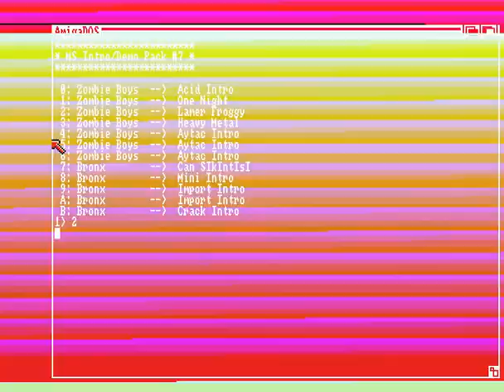Zombie Boys - Lamer Froggy (Amiga Demo Scene Intro)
code: ghost
graphics: chevy & turbo